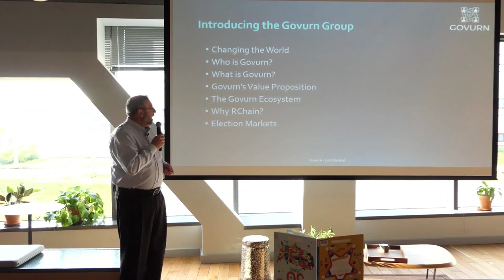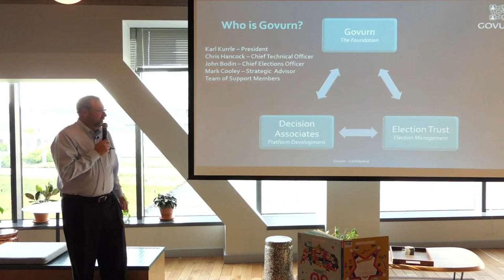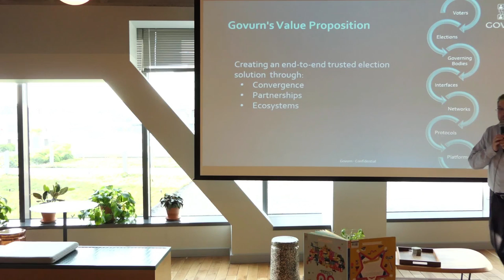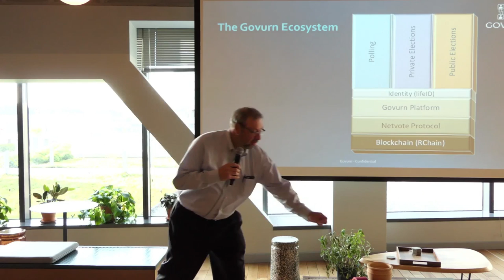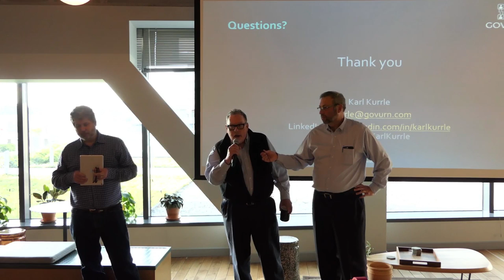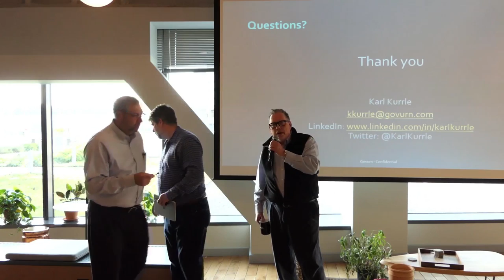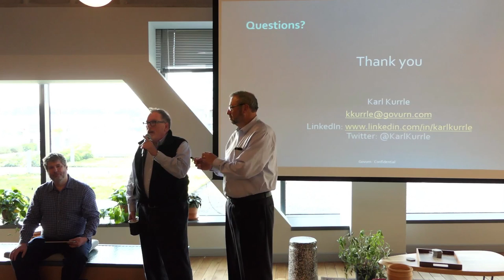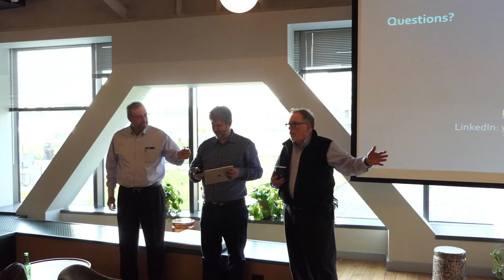Meetup Presentation: Govurn and RChain